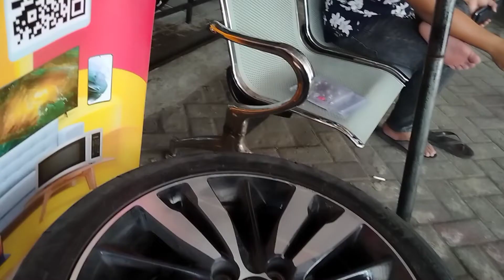REVIEW SINGKAT JAZZ WITH HSR SEPULU R17 MODIFIKAS SIMPEL MINIMALIS GACOR ABIS | Wheels Kingdom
TOKO OTOMOTIF
Wheels kingdom Surabaya
Menyediakan :
*Velg dan ban mobil
*Lowering spring (Per ceper HSR WHEEL)
*BBK HSR WHEEL
*Mur racing HSR WHEL
*Cente ring (preda getar pada roda)
*Caliper / cover HSR WHEEL

Salah satu ditributor ban terlengkap dan termurah produk HSR WHEEL  ACCELERA
Layanan di toko kami tersedia :
Spooring
Balancing
Nitrogen
Tambal tubles
Bongkar pasang / perbaikan pada roda / kaki kaki mobil
Terima Tukar tambah Velg
Dan cicilan/kredit velg dan ban
FASILITAS UNTUK MEMBER KAMI
GRATIS PEMASANGAN
BALANCHING NITROGEN DAN
TAMBAL TUBLESS
DI TOKO KAMI (SELAMA PEMAKAIAN)
Promo gratis ongkir steiap pembelian satu set velg HSR WHEEL

alamat toko kami yang bertempatkan di
Jl, Raya Wiyung no.43 kel. wiyung. karang pilang (samping kantor pu brantas)
Maps toko : Wheels kingdom - toko velg dan ban mobil surabaya
maps toko
(Wheels kingdom toko velg dan ban mobil surabaya)
Pemesanan online bisa melalui situs online shope kami dengan link di bawah ini :
WA 👇